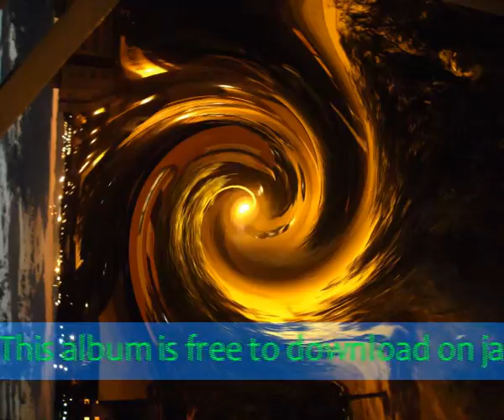YanVar - 04. Finale ["Mistaken" EP 2012]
"Mistaken" EP contains instrumental excerpts from the forthcoming concept album - "Baize" (planned release - 2013).

1. Into... Myself...
2. Days After (Days After / Alone In The Crowd / Leaden Clouds / Autumn Leaves)
3. Tragedy [instrumental version]
4. Finale

Sounds: Januariusz Bizoń
This material may contain sounds that you have heard (hidden quotes).